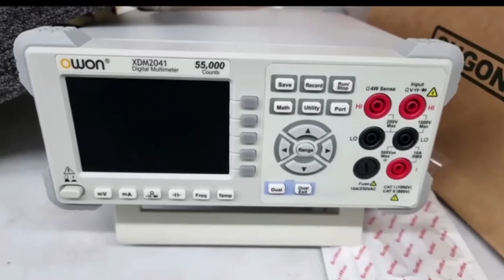Kao the Kangoroo 2022 GTX 1650M